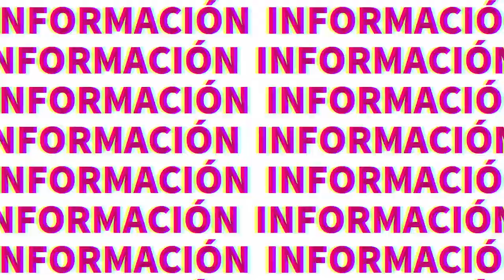Una experiencia inigualable: lanzan el concurso Cocina del Mar🐟 | TELE Yucatán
Una experiencia inigualable: lanzan el concurso Cocina del Mar. 🐟